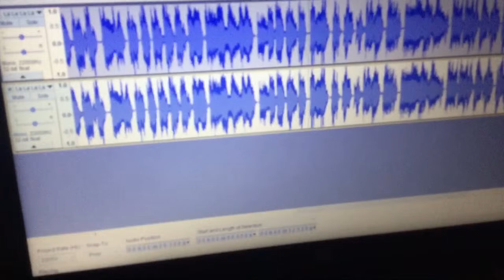Love to Explore That Shore Up Above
Ariel said that.